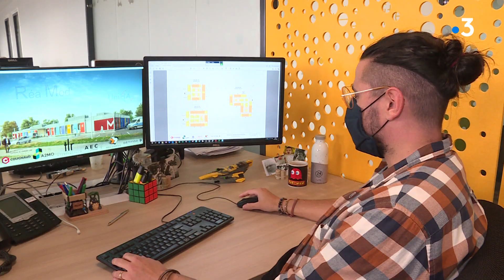Cougnaud : la société vendéenne prête pour fabriquer des unités de réanimation modulables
L'épidémie de Covid19 continue à progresser dans notre pays. Le nombre de personnes en réanimation aussi. On est encore loin de la situation du mois de mars. Et pour ne pas atteindre ce niveau de saturation, connu par exemple dans le Grand Est, un appel d'offres a été lancé il y a quelques mois. L'entreprise vendéenne Cougnaud y a répondu. Et elle a été retenue pour fabriquer des unités de réanimation modulables.

Les explications de Quentin DUVAL et Frédéric GRUNCHEC

intervenants :
Julien Cadoret  - Dessinateur avant-projet
Christophe Cougnaud - Directeur de Cougnaud Construction
Professeur Julien Bohé - Responsable des soins critiques de l'hôpital Lyon sud